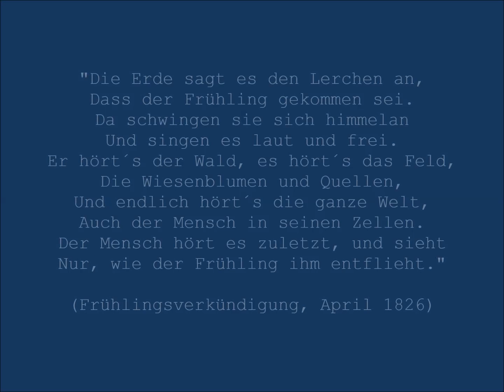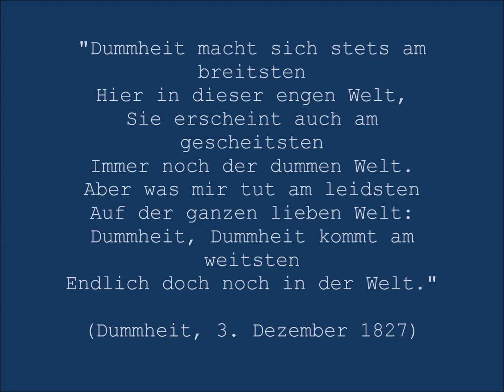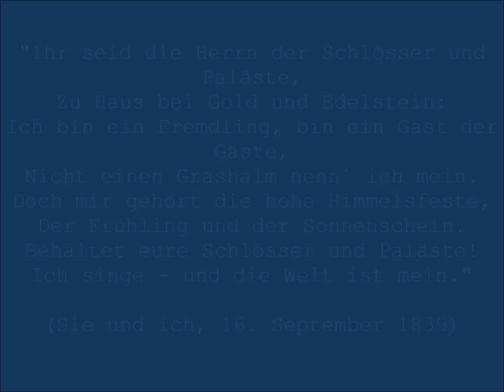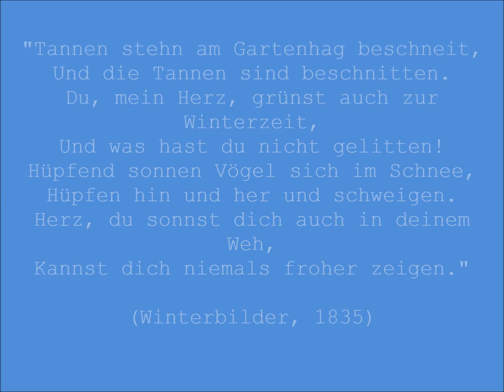Hoffmann von Fallersleben - Gedichte / 9x ZITATE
Prägnante Zitate aus Hoffmann von Fallerslebens Werk "Gedichte".
Alle Textstellen sind aus urheberrechtsfreien Quellen zitiert.
Viel Vergnügen!

              "Pachabelly" von Huma-Huma